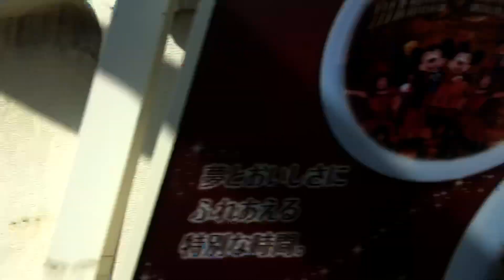東京ディズニーリゾート現在の空模様 5月17日(金)07:30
東京ディズニーシー 東京ディズニーランドの最寄駅 JR舞浜駅付近の映像です。今日は人出が少なく駅前は空いております。